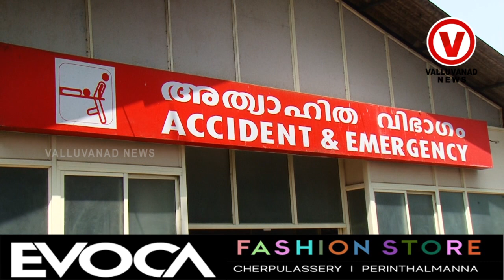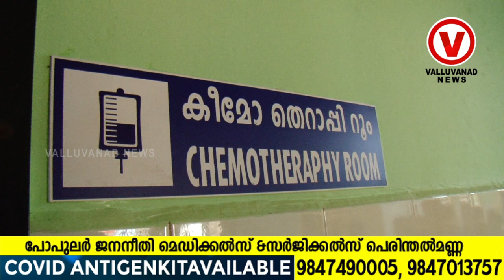ഒടുവിൽ സൂപ്രണ്ടിന് സ്ഥലം മാറ്റം പെരിന്തൽമണ്ണ യിലേക്ക് ഇനി ആര്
പെരിന്തൽമണ്ണ യിലേക്ക് ഇനി ആര്
JILLA HOSPITAL PERINTHALMANNA